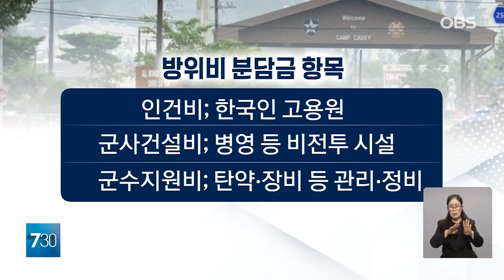[뉴스여지도] 잘 나가던 K-방산 무너지는 소리 들린다?!... '트럼프·북 파병·수출'에 번진 후폭풍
조선,선박 등 '세계 최강'임을 자부해온 우리나라이지만
트럼프 미국 대통령 당선 등의 이유로 후폭풍이 불고 있는데요.
방위비 문제와 더불어 내부적인 한계성도 지적된 K-방산의 현주소,
관련 뉴스 영상 모아봤습니다. 영상으로 만나보시죠!